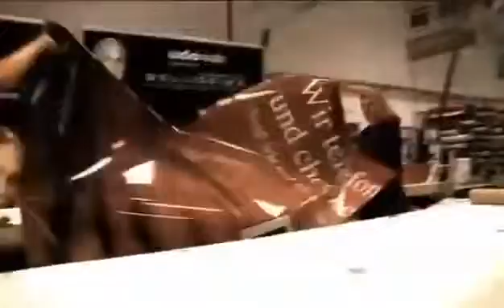Hruby Werbetechnik - Über uns